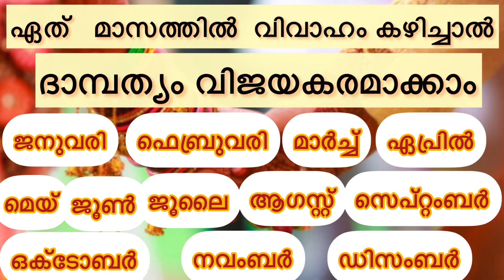ഏത് മാസത്തിൽ വിവാഹം കഴിച്ചാൽ ദാമ്പത്യം വിജയകരമാക്കാം?Months to avoid for marriage.marriage life